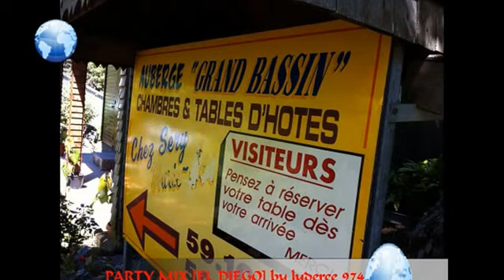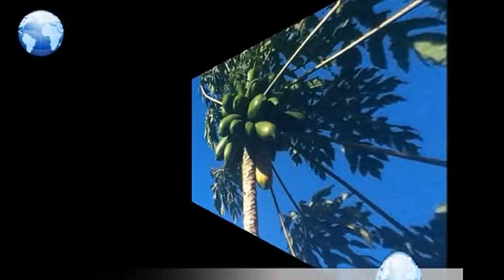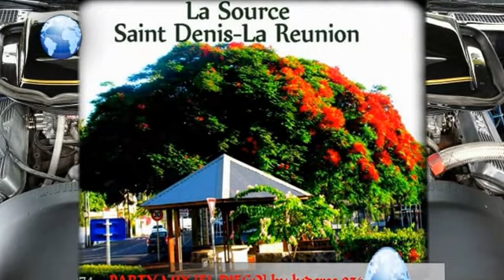Party Mix Soukouss [EL Diego] by luderce 974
[Shimita el diego] Album Mystic complet et Mixé